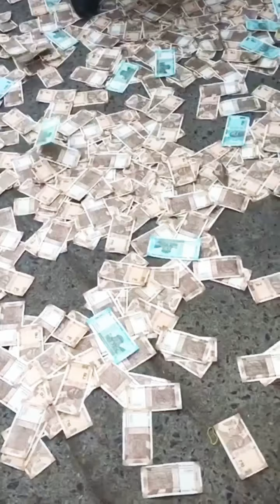cute girle dance in hear room